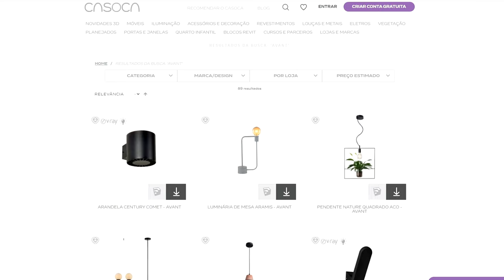Pera Anti inseto